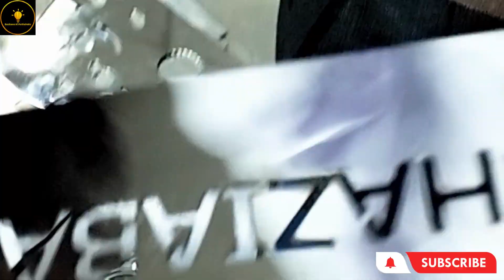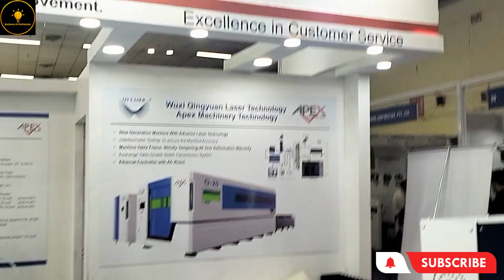IRON CNC MACHINE | CAST IRON DESTOP MODEL MACHINE NEW BUSINESS IDEAS 2023 Live Demo Machine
INDIA MACHINE TOOLS SHOW 2023 - pragati maidan delhi | Business ideas
India Machine Tools Show (IMTOS) is a niche platform showcasing path breaking ideas and innovation in machine tools and factory automation. Widely respected by the players of the sector, the show witnesses participation from over 500 companies every year. IMTOS has over the years emerged as the country's leading exhibition on Machine Tools, Material Handling and Automation Technology.
Location -
Pragati Maidan

india machine tools show 2023 pragati maidan delhi
pragati maidan exhibition
india machine tools show
india machine tools show 2023 delhi
इंडिया मशीन टूल्स शो 2023 प्रगति मैदान दिल्ली